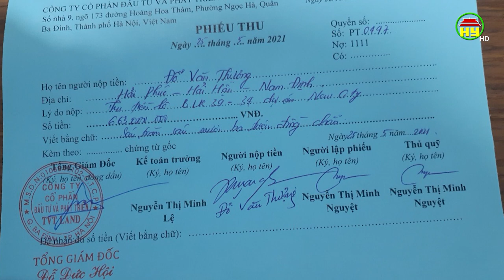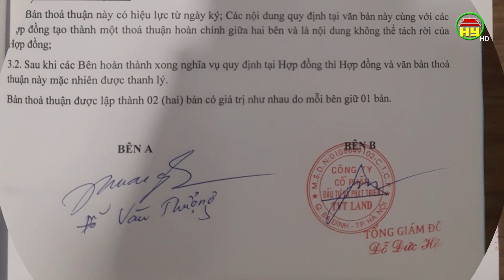Khởi tố bị can lừa đảo tài sản bán đất ở Yên Mỹ.